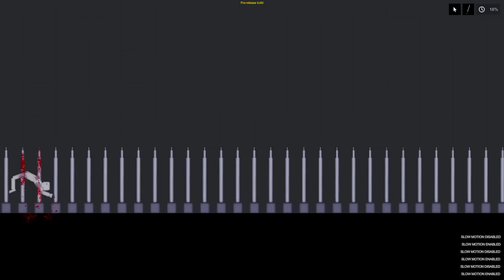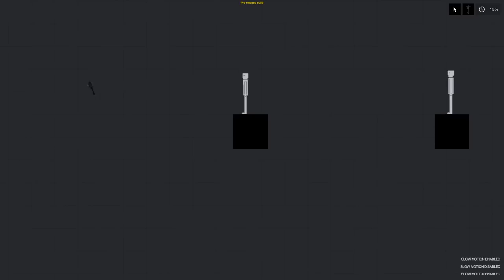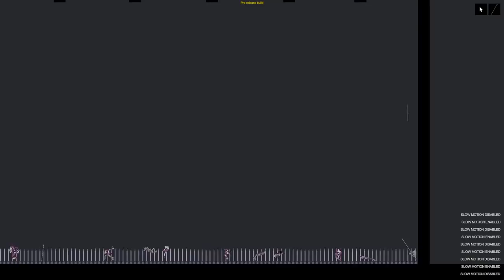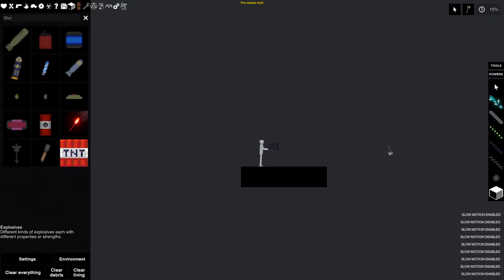Pulse Gun Launches Melee Weapons at Humans in People Playground (5)